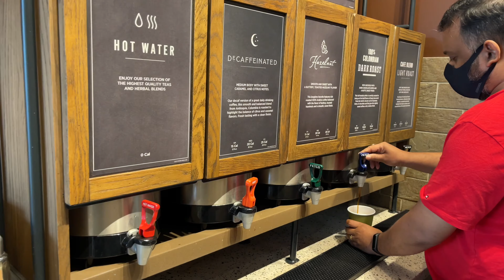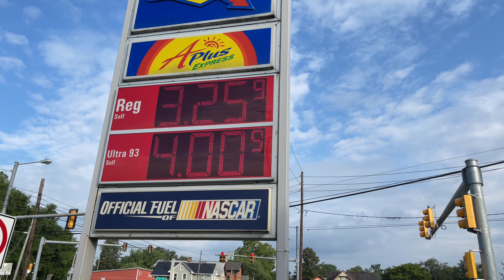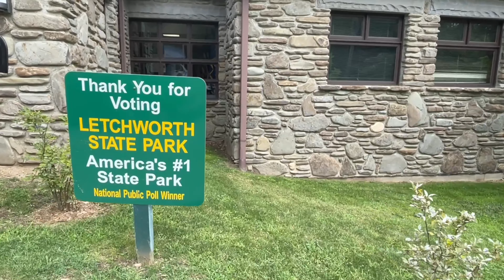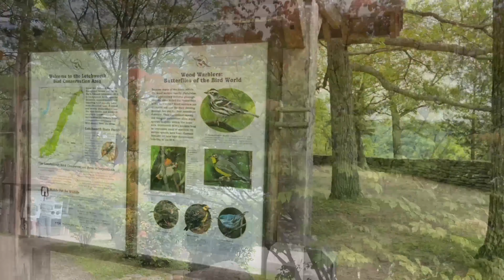அமெரிக்காவின் No 1 State Park | Waterfalls | Letchworth State Park |New York| USA Tamil Travel Vlogs